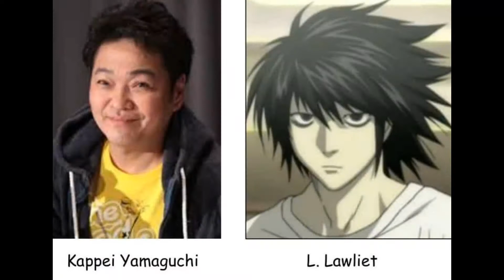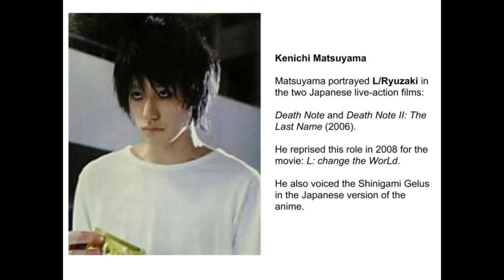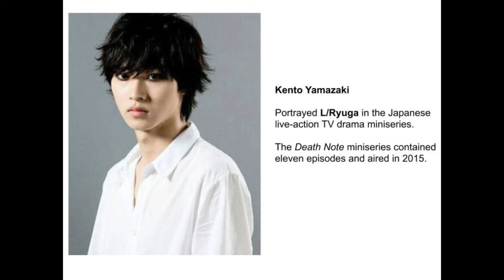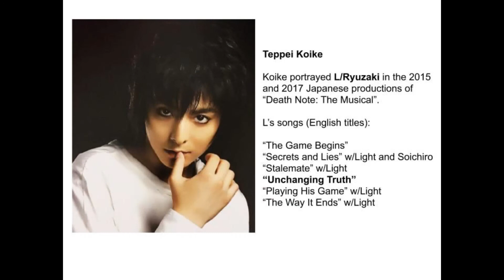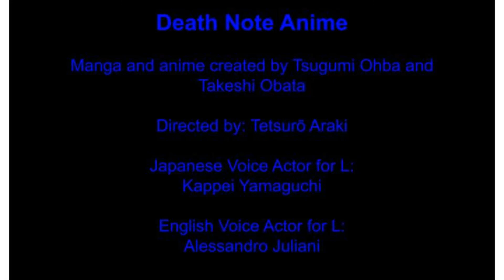L Comparison: anime/Japanese live-action/musical (Death Note)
A comparison of L. Lawliet scenes, from the anime in Japanese, the anime in English, the live-action Japanese movies, the TV drama, and the musical.

Timestamps:
00:10  Anime in Japanese (Eng. sub)
01:52  Anime in English dub
03:36  Japanese live-action movies
06:01  TV drama
07:22  Musical

Order of scenes in this video:
 Death Note Japanese live-action movie
 Death Note live-action TV drama

L Actors:
  Kappei Yamaguchi-Japanese voice actor
  Alessandro Juliani-English voice actor
  Kenichi Matsuyama-Death Note movies
  Kento Yamazaki-TV drama
  Teppei Yamazaki-Death Note musical

Production rights to the musical belong to HoriPro, Inc.

Song from the musical is "Yuranguru Shinjitsu" ("Unwavering Truth").
Written by Jack Murphy, produced by Frank Wildhorn.
Translated by Ako Takahashi
Performed by Teppei Yamazaki